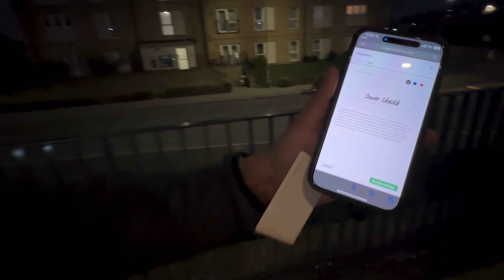Youtube sent me this message 🥳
appreciated 😊

shorturl.at/oFJP7

                               1 Tb SSD Plus 1 Tb Nvme m.2

                               144Hz Refresh rate FHD anti-glare display